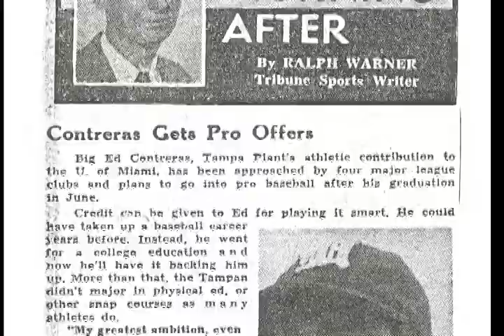Ed Contreras - University of Miami Sports Hall of Fame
This is the video for baseball player Ed Contreras, upon his induction into the UM Sports Hall of Fame April 11, 2013.